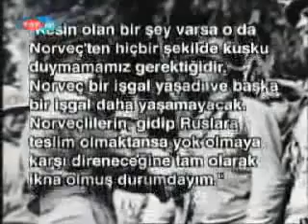Banu Avar'la Sınırlar Arasında Oslo Bölüm 2